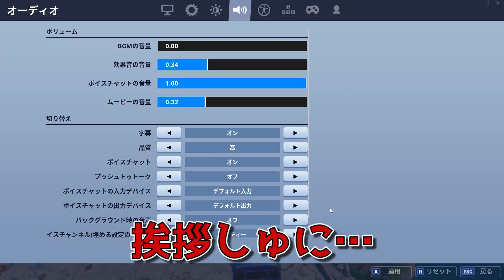【フォートナイト】初心者の振りして癒やし声女子を守ろうとした結果www【Fortnite】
いいねが5000以上あったら今後も沢山こういう企画やっていきたいと思うのでよろしく頼む！
今回はスカイプちゃんねるで知らない人とプレイしました。
めちゃくちゃ一緒にやってて楽しい人達だったわ～笑

クリエイターサポート頼むぜ兄貴→FAZESEIKIN

▶ファンレター等の宛先はこちら↓
すぐに送る場所作ります！

Otolojic クリエイターサポートはFAZESEIKIN
ad ▶使用デバイス